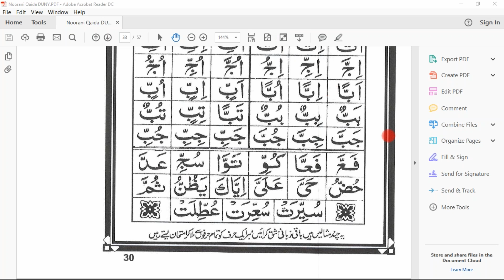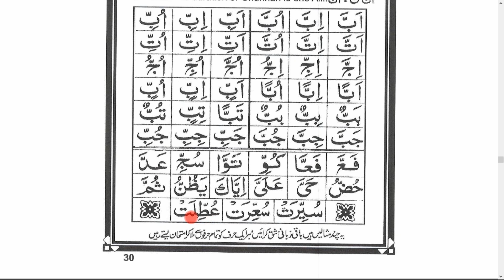Noorani Qaaidah [LESSON THIRTEEN]